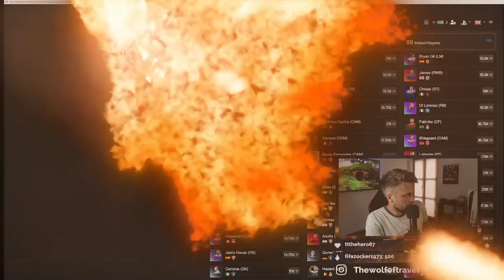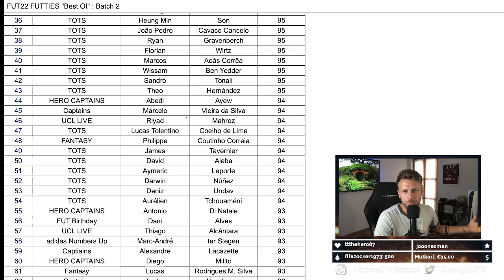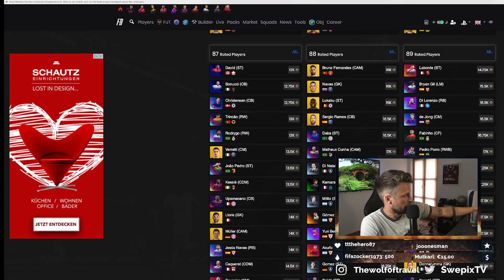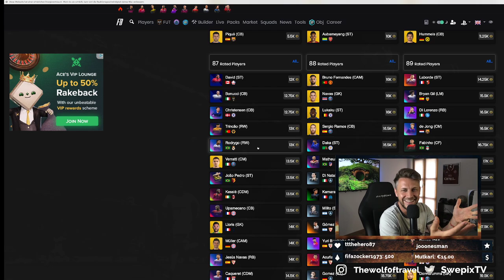ÜV LIEBE - EASY Coins mit diese Karten! - INFOS zu FUTTIES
Mit diesen Karten kommt ihr super easy an COINS! Außerdem einige wichtige Infos wie ihr evtl verlorene wiederholt!

Falls ihr noch nicht so viele Coins habt - arbeitet ihr euch mega schnell mit unseren LOW Budget Methoden von kaum Budget zu viel Budget und habt eine super Grundlage euch weitere Trading Skills anzueignen oder euer Team zu verstärken!

Hier halten wir euch auf dem Laufenden!! Alles for FREE und ein Follow ist Gold wert bzw. bringt euch viele Coins:

TEAM:

AV Methode:
Trading Meister:

Link zum kostenlosen Discord -  Rechts oben auf meinem Kanal hier im Linktree!!

Wenn ihr noch nicht genug Budget für die einzelnen Karten habt, dann macht die AV Methode! (Video auf meinem Kanal)

Wichtigste Regel Habt Geduld und Freude!!

Seid ihr sehr schnell drin und werdet bald viele Erfolge haben um irgendwann jede Karte spielen zu können die ihr euch erträumt!! For Free!!

Danke an Jibi für die Inspiration für den Algo!

AV Methode, WC Methode, Überteuert verkaufen Liste - Low Bduget Trading
Low Budget Trading - überragend Shapeshifters Team 4 - Ribery - Ginola - Solskjaer,  fifa22 trading, ps plus pack fifa 22, Fifa Trading Methods fifa 22 leak,  fifa 22  fifa 22 tradings tipps, Fifa 22 Coins Millionär werden, tradings tipp mai 2022. Neuer trading tipp fifa 22 ultimate team, fifa points einlösen, fut points, tradinggruppe discord fifa kostenlos, Jibi fifa 22 trading, coins machen zum fifa 22 tots, team of the season fifa 22, tots la liga voting ea com. FIFA 22 schnell Coins verdoppeln, Gutes fifa team ohne fifa Points, die besten fifa 22 trading tipps, frankfurt west ham highlights rtl, real madrid city dazn livestream, sky live bundesliga konferenz. Die allerbesten fifa trading tipps, FIFA coins millionär, full leak, Fifa 22 top 100 trader deutsch, fifa 22 profi trading tipps, Trading Tipps Deutsch Fifa 22, fifa 22 trading tip, Pro trading tipp fifa 22, fifa 22 19 uhr trading, top partien trading, üv trading methode, dida 22 trading, coins glitch fifa 22. fifa 22 tarding tipps, fifa 22 news deutsch, der beste deutsche fut trader, fifa 22 karten billig erbieten, fifa 22 50k in 1 stunde machen, 100k coins in 1 stunde, fifa 22 200k münzen machen, 500k in 1 stunde, fifa 22 1 millionen cooins schnell machen, trading bot fifa 22 deutsch, shortfuts trading bot, shortfuts tutorial deutsch, shortfuts fifa 22 trading, fifa 22 shortfuts, fifa 22 sniping bot kostenlos, trading bot umsonst Fifa, fifa 22 überteuertes verkaufen, fifa 22 beste trading Karte, Schnell und Einfach coins machen bei fifa 22, fifa 22 trading tipps investieren, beste trading methode zum tots fifa 22. Fifa 22 money glitch, kostenlos garantierte tots karte fifa 22 pack, überteuertes verkaufen, üv, 19 uhr traden, Transfer Trading, low budget, High Budget fifa 22 trading, sniping, fifa 22 sniping methode, fifa 22 sniping filter, fifa 22 filter spieler trading, fifa 22 spieler immer billiger erbieten, fifa 22 trading für den pc, trading bei fifa 22 für ps5, fifa 22 trading xbox, trading methods fifa 22, best trading methods fifa 22, fifa 22 tradig tipps oktober 2021, oktober trading fifa 22, fifa 22 coins ganz easy verdoppeln, easy coins machen bei fifa 22, fifa 22 kein geld mehr ausgeben, 100k Gewinn am Tag bei FIFA 22, how to make 100k coins fifa 22 deutsch german, fifa 22 ps4 version auf ps5 spielen, kostenlose fifa points generator, Fifa 22 mehr tore schießen, FIFA 22 kostenlose Coins, Transferprofit fifa 22, Web App Trading fifa 22, fifa 22 tots wl rewards picks, Companion App Trading,  fifa 22 bester trader transfererlös, wer ist der beste fifa trader, wie kann ich viele coins bei fifa 22 ultimate team machen, wie bekomme ich kostenlos fifa 22 coins, FIFA 22 trading tipps für anfänger, der einfachste trading tipp bei fifa 21, trading für jeden fifa spieler.